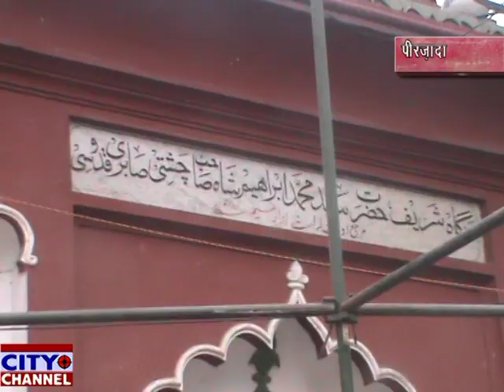दरगाह हज़रत शाह इब्राहीम साहब में 11 वी शरीफ की माहना महफ़िल 19.4.2019 news